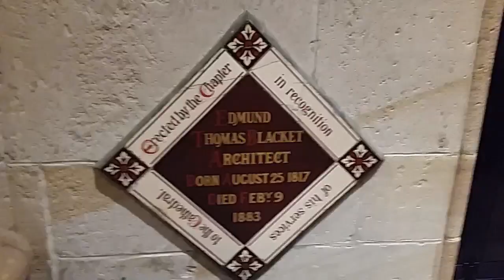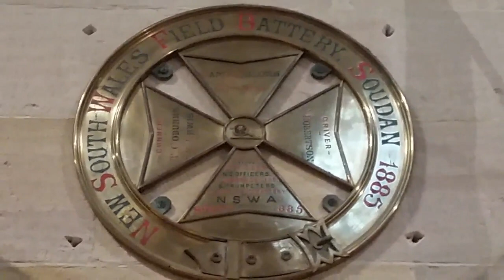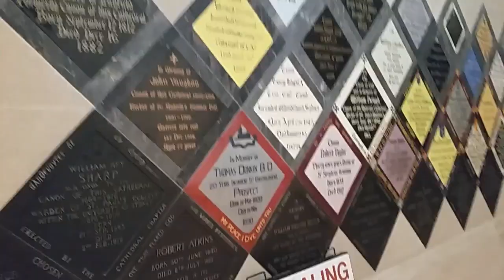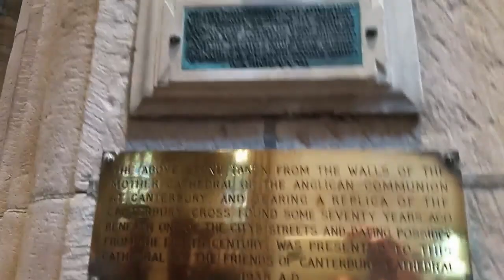St Andrews Cathedral Sydney- Organ Recital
Organ Recital at St Andrew's Cathedral Sydney.
The architect of the cathedral was Edmund Blacket so you know it's 1-2-3  A-B-C of the Hermetic.